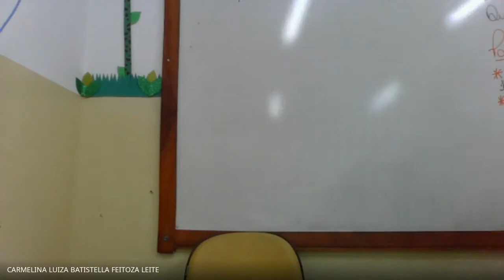AULA DE LÍNGUA PORTUGUESA - 19/05 - 9º A/B